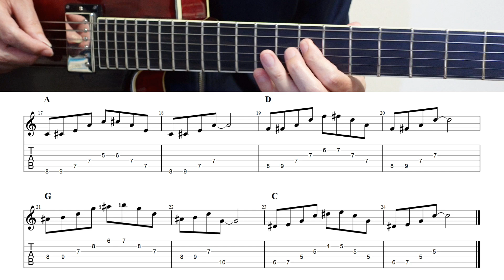《 Guitar Exercise 188 》 The Blues Arpeggio ❸ Around The Cycle Of Fourths [ starting on ♭3rd ] 【TAB】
強進行（完全4度上へ進む）でブルース・アルペジオのエクササイズ

『短三度からスタートするアルペジオ』

BPM:98